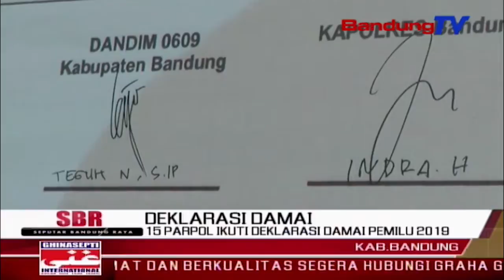15 PARPOL Ikuti Deklarasi Damai PEMILU 2019 | SBR | BANDUNGTV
SBR | BANDUNGTV | IRFAN BUDIAWAN | Badan pengawas pemilu atau bawaslu kabupaten bandung, mendeklarasikan damai pemilu 2019 bersih dan berintegritas, menjelang pemilihan legislatif dan presiden 2019. digelarnya deklarasi damai tersebut, untuk menciptakan situasi yang aman dan damai di tahun politik.